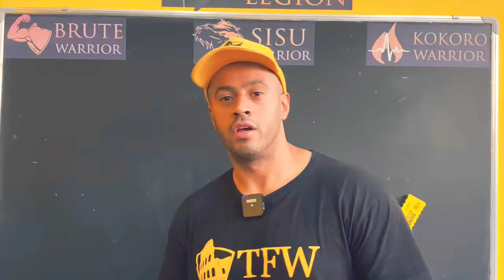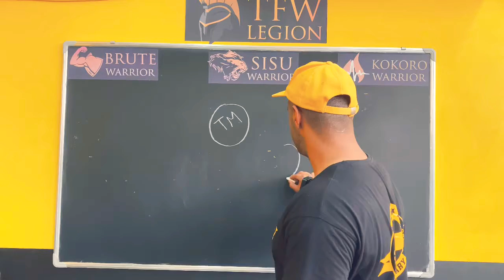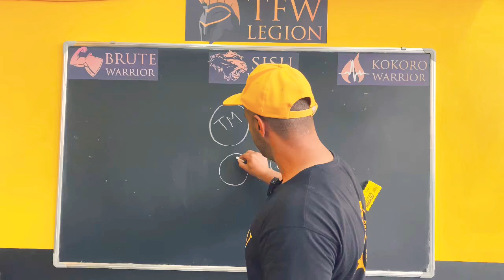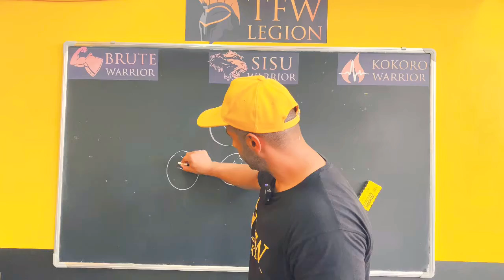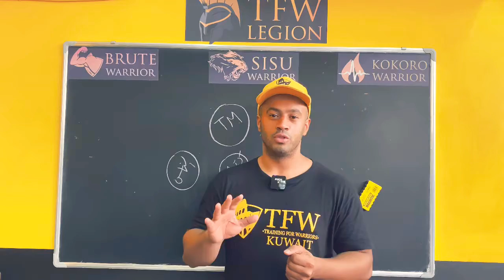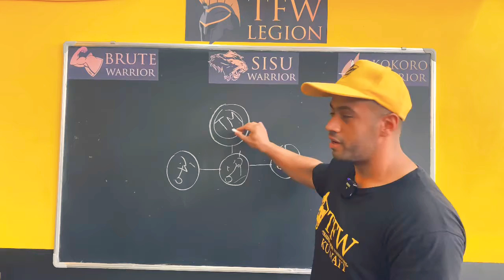لن تصل الى هدفك من غير هؤلاء الثلاث أشخاص 😱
إذا كنت تطمح للوصول على أهدافك لابد من ان تبني فريق عمل خاص بك أو تبحث عن فريق يوفّر لك البيئة المناسبة لتحقيق طموحاتك

من هم الثلاث أشخاص الذين من غيرهم لن تصل الى ما تريد؟